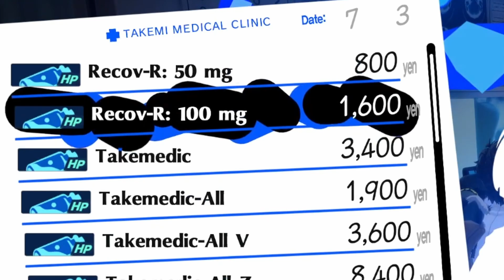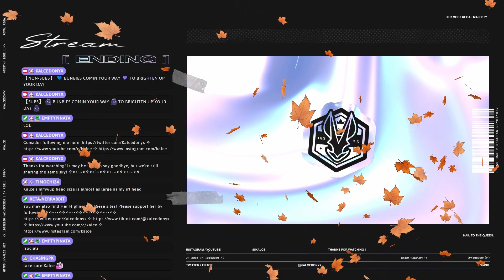Royal Bunby becomes a Purse Owner (Part 13)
MMWUP!

Taken from Kalcedonyx's Twitch on 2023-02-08

(dead link)